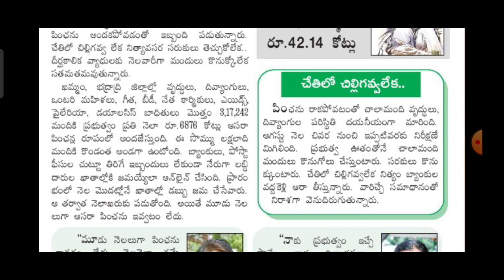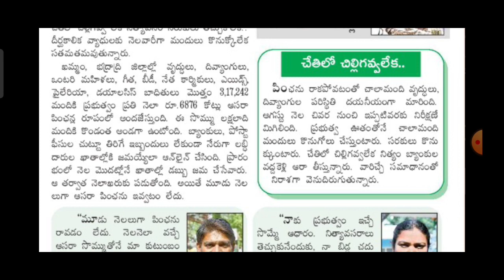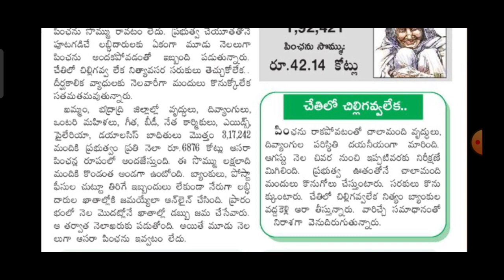ఆసరా పెన్షన్ మూడు నెలలుగా రాని వైనం ప్రభుత్వ నుంచి మరో కీలక అప్డేట్! pension details asara pensione